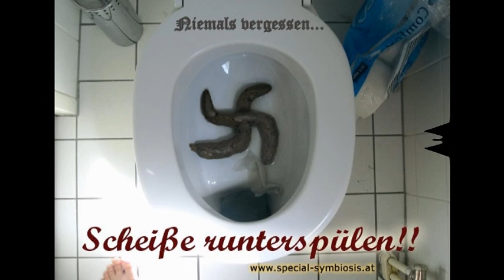Fuckin` Year : PISS OFF!!!!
Musik für Leute, denen das Jahr nicht gerade gut gesonnen war.
Eigentlich wollte ich ein schönes elektronisches Stück machen, aber dann hatte ich an dieses Jahr gedacht und dabei kam dieses Video raus.